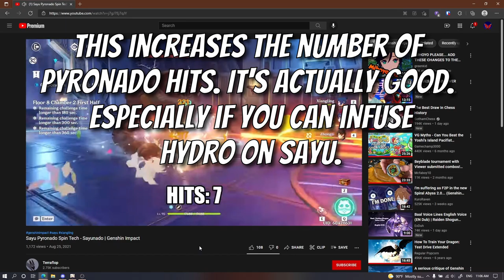ALL THE MATH YOU NEED TO KNOW ABOUT SAYU IN 3 MINUTES OR LESS | Genshin Impact Guide and Analysis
Definitely didn't record this 2 months ago...

0:00 Intro
0:11 Talent Overview
0:57 Teams
1:43 Weapons
2:00 Weapons
2:24 Outro

In terms of her place in the meta, she's just budget Jean. That's pretty good. Also Sayunado is still undergoing testing. Let me know if you want a video on it.

Also, as always, please keep asking for Yoimiya buffs in the survey, thanks.